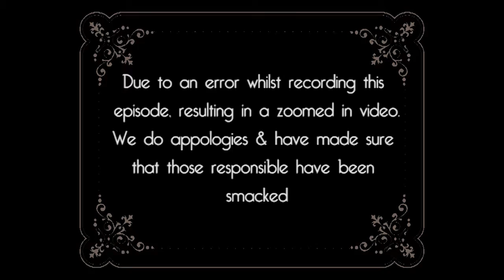Lets Play Blood Omen 2 ep 6 "One Hard Mother Bacher"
It's surprising to see in a such a slum there is still a respect for the finer arts. However we weren't able to enjoy the sights because a very rude guardsmen wouldn't let us pass. Boy do I have trouble getting past him and his eccentric armor.

Intro, "Crab Apples" performed by Ragnar Hellspong and made famous by Percy Wenrich.

Outro, "The White Wash Man" performored by Ragnar Hellspong and made famous by Jean Schwartz.

*gullible*